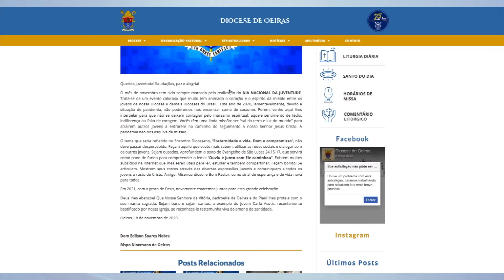Boletim do Regional NE4 (22.11.2020)